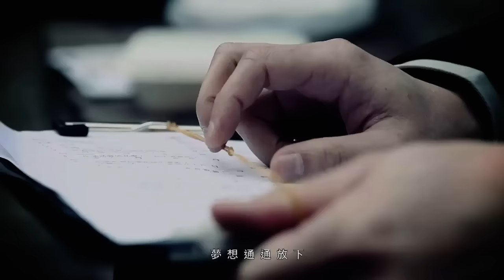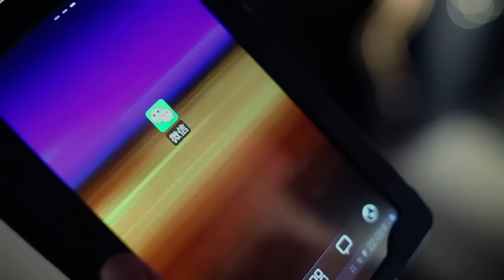Closer《明白》[MV]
明白

曲：Johnny Choi@Closer
詞：Johnny Choi@Closer
編：Closer
監：劉志遠

手錶　相機　流著昔日氣味
難留時間總會飛　咀巴喊出這一生的揭幕
難忘叫聲　如何高興

雪茄　結他　仍舊孤獨躺下
從何時決心放手　組一個家　夢想通通放下
無言結束　誰能相信

明白這現實　明白能耐隨日子在鍛鍊
明白年月和內心變遷　明白盟誓和定約最終都不兌現
還是太現實　疑惑童話描述生命意義
疑惑還是無信心考驗　疑惑還是難面對自己的陰暗面

何時上演　殘弦聲線

關注更多CLOSER消息 | Get Closer to CLOSER